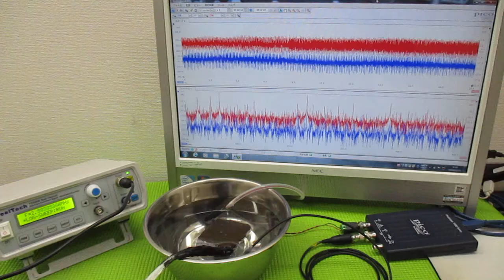メガヘルツの超音波発振制御プローブを利用した実験動画